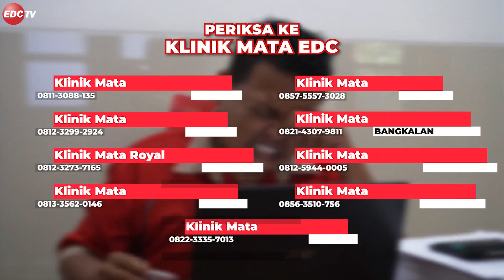BWJFA EDISI REMIDI | LATBER JARAN BLAKRAAN TUBAN 2024 - Eps.3 Part 1 | EDC TV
Halo Sohib EDC TV,
Jumpa kembali dengan petualangan kami. Beberapa waktu lalu, kami mengikuti petualang menyusuri hutan di Kabupaten Tuban dalam event Bumi Wali Jeep Adventure Tuban Forest 2023.
dan  sekarang kami akan melanjutkan obstacle yang belum sempat kami selesaikan
Dan pada kesempatan ditahun 2024 ini. Kita akan menyelesaikan jalur atau obstacle bersama kawan kawan offroader Surabaya dan Tuban dalam  rangka ( Latihan Bareng Jaran Blakraan )

Apa saja yang masih harus kami hadapi? Ikuti perjalanan kami menyusuri hutan Kabupaten Tuban  bersama Tim EDC TV, hanya di EDC TV! Salam Offroad... Go.. Go.. Gooo !!!

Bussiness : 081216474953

Cameraman: Syahrul
Cameraman: Diaz
Cameraman: Puspita
Editor : Wismananda Perdana Nazzibulloh